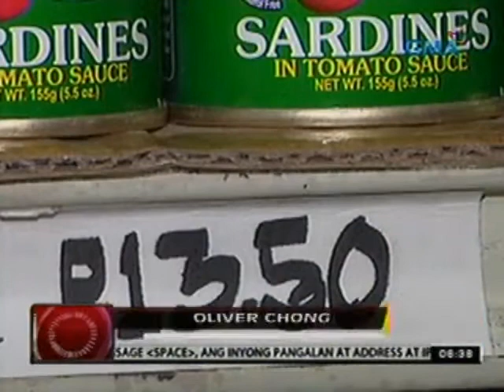24 Oras: DTI: Bawas presyo na P0.50 kada lata ng sardinas, tila kulang